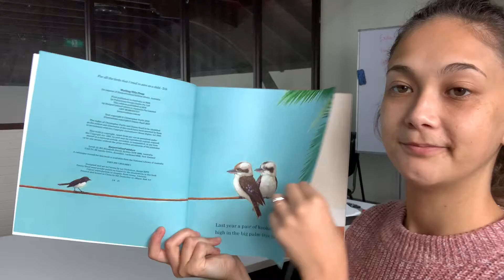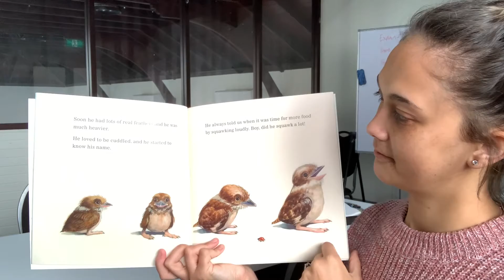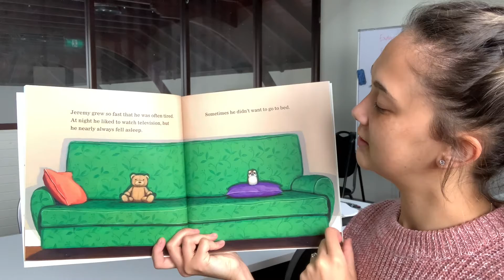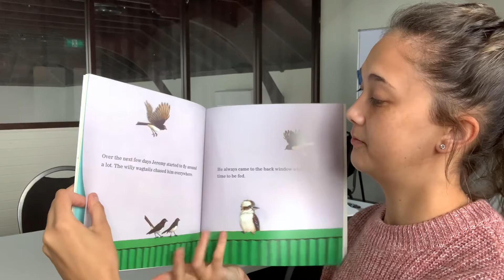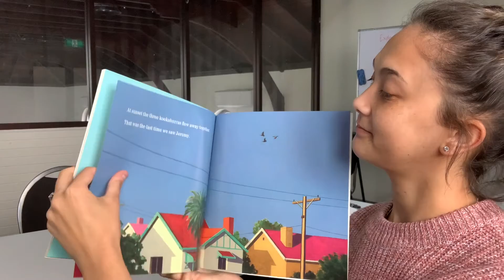Annabelle reading Jeremy